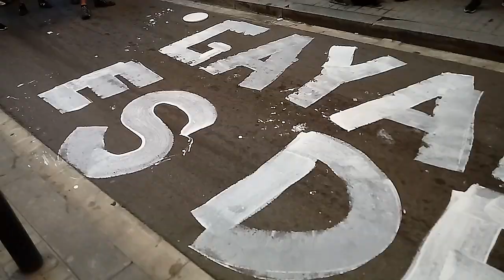8-6-19 GAYARRE ES LUCHA! 19h BCN OKUPA no als desnonaments!! DESOCUPA NO PASARAN!!(by jou-cam)